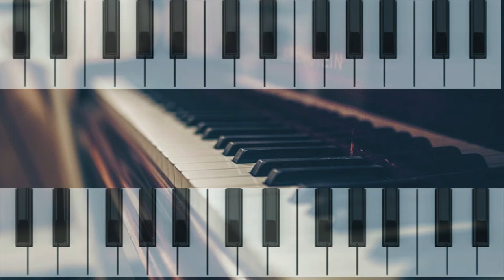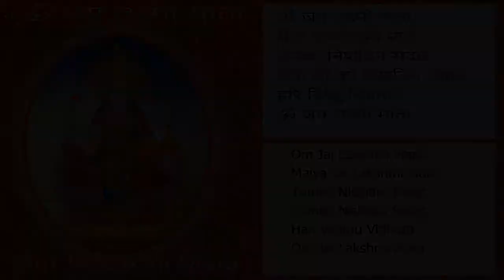Om Jai Laxmi Mata | Aarti | New Karaoke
This is the latest version of Maa Laxmi Aarti.

Inspiration: Dr Piyush Singh (London)

Thanks.
Anupam Srivastava

Hindi lyrics:

ॐ जय लक्ष्मी माता,  मैया जय लक्ष्मी माता
तुमको निशदिन सेवत,  मैया जी को निशदिन सेवत
हरि विष्णु विधाता, ॐ जय लक्ष्मी माता . . .

उमा, रमा, ब्रह्माणी, तुम ही जग-माता
मैया तुम ही जग-मातासूर्य-चन्द्रमा ध्यावत,
नारद ऋषि गाता, ॐ जय लक्ष्मी माता

दुर्गा रूप निरंजनी, सुख सम्पत्ति दाता
मैया सुख सम्पत्ति दाताजो कोई तुमको ध्यावत,
ऋद्धि-सिद्धि धन पाता ॐ जय लक्ष्मी माता . . .

तुम पाताल-निवासिनि, तुम ही शुभदाता
मैया तुम ही शुभदाता कर्म-प्रभाव-प्रकाशिनी,
भवनिधि की त्राता ॐ जय लक्ष्मी माता . .

जिस घर में तुम रहतीं, सब सद्गुण आता
मैया सब सद्गुण आता सब सम्भव हो जाता,
मन नहीं घबराता ॐ जय लक्ष्मी माता . .

तुम बिन यज्ञ न होते, वस्त्र न कोई पाता
मैया वस्त्र न कोई पाता खान-पान का वैभव,
सब तुमसे आता ॐ जय लक्ष्मी माता . .

शुभ-गुण मन्दिर सुन्दर,  क्षीरोदधि-जाता
मैया क्षीरोदधि-जाता रत्न चतुर्दश तुम बिन,
कोई नहीं पाता ॐ जय लक्ष्मी माता . . .

महालक्ष्मीजी की आरती, जो कोई नर गाता
मैया जो कोई नर गाता उर आनन्द समाता,
पाप उतर जाता ॐ जय लक्ष्मी माता . . .

English lyrics:

Maiya Jai Lakshmi Mata
Tumko Nishidin Sevat,
Tumko Nishidin Sevat,
Hari Vishnu Vidhata

Uma Rama Brahmani,
Tum Hi Jag-Mata,
Maiya Tum Hi Jag-Mata
Surya Chandrama Dhyavat,
Surya Chandrama Dhyavat
Naarad Rishi Gata

Durga Roop Niranjani,
Sukh Sampatti Data
Maiya Sukh Sampatti Data
Jo Koi Tumko Dhyavat,

Tum Patal-Nivasini,
Tum Hi Shubhdata
Maiya Tum Hi Shubhdata
Karma Prabhav Prakashini,
Karma Prabhav Prakashini
Bhav-nidhi Ki Trata

Jis Ghar Mein Tum Rahti,
Sab Sadgun Aata
Maiya Sab Sadgun Aata
Sab Sambhav Ho Jata,

Tum Bin Yagya Na Hote,
Vastra Na Koi Pata
Maiya Vastra Na Koi Pata
Khan Pan Ka Vaibhav,

Shubh-Gun Mandir Sundar,
Ksheero dadhi Jata
Maiya Ksheero dadhi Jata
Ratna Chaturdash Tum Bin,

Mahalakshmi Ji Ki Aarti,
Jo Koi Jan Gata
Maiya Jo Koi Jan Gata
Ur Anand Samata,
Ur Anand Samata
Paap Utar Jata